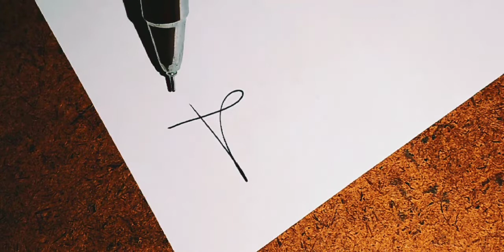firmas ELEGANTES con H || IDEAS de CÓMO CREAR TU FIRMA CON H (firmas sencillas y elegantes 💥)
Amigos de YouTube, aqui les presento  IDEAS  COMO CREAR TU FIRMA  con INICIAL H, espero que les sea  de mucho valor para ustedes.

"No se olviden de compartir con sus amigos"

AQUI LES DEJO MIS REDES PARA PONERSE EN CONTACTO CONMIGO:
PÁG. DE FACEBOOK:
"Descubre  y anímate a tener una firma personalizada bonita y elegante"